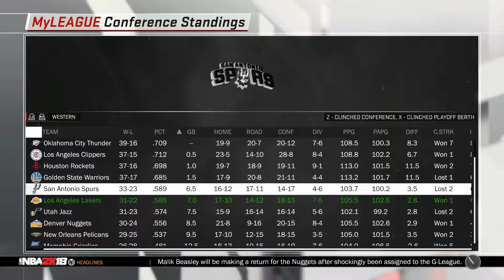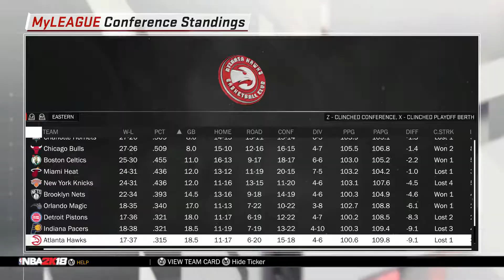LONZO AND LAVAR HATE ME? (NBA 2K18 Los Angeles Lakers ONE YEAR REBUILD! TRADE EVERYONE CHALLENGE!)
This is a series where I will be trading everyone on the roster and rebuilding all team in one season to win a championship!